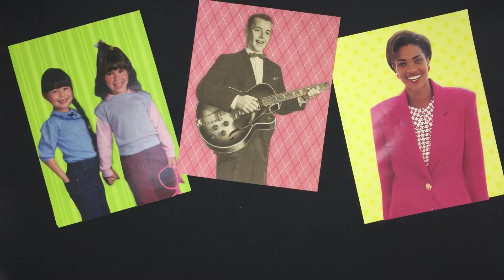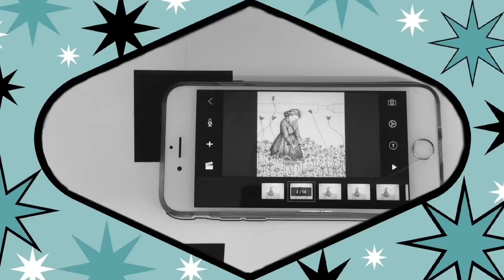Introducing Stop Motion-O-Matic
Stop Motion-O-Matic is a fun way to learn the basics of animation without a lot of fuss or expensive equipment.  Let me, Lindsay Arnold, bring the zany world of paper cut-out animation to you!